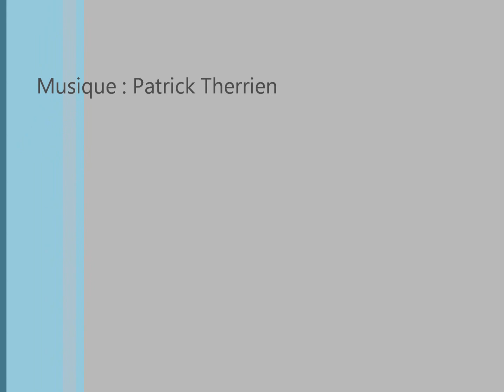Dindon: une dizaine de jakes sur le call